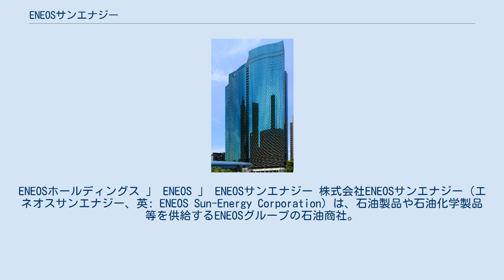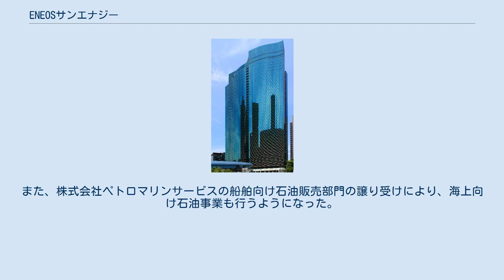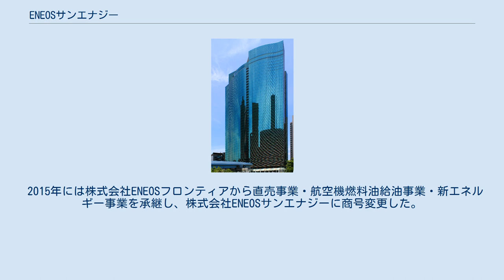ENEOSサンエナジー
ENEOSホールディングス 」 ENEOS 」 ENEOSサンエナジー 株式会社ENEOSサンエナジー（エネオスサンエナジー、英: ENEOS Sun-Energy Corporation）は、石油製品や石油化学製品等を供給するENEOSグループの石油商社。
ENEOSの100％出資会社。
 ENEOSの完全子会社のひとつであり、ENEOSグループの産業用石油製品や石油化学製品、内航・外航船舶用石油製品の販売および太陽光発電システムや電力の販売などを担当している。
 主な製品は、産業用燃料油（重油・軽油・灯油・ガソリン等）や潤滑油などの石油製品と、溶剤（ベンゼン・トルエン・キシレン等）や洗浄剤などの石油化学製品である。
また、石油・石化事業以外の新エネルギー事業では、太陽光発電やエネファームなどの開発・販売を行っている。
羽田空港や新千歳空港などでは航空機燃料油の給油を行っており、稚内・大館能代・庄内の3空港では、航空機へ給油作業のほか給油施設の管理も行っている。
 設立当時は産業向け石油・石化事業のみを行っていたが、1999年に株式会社ジャパンエナジーの完全子会社となると、名称も株式会社JOMOサンエナジーに改め、新エネルギー事業も行うようになった。
また、株式会社ペトロマリンサービスの船舶向け石油販売部門の譲り受けにより、海上向け石油事業も行うようになった。
 2010年に新日本石油株式会社と新日鉱ホールディングス株式会社が経営統合したことに伴い、2011年9月、JX日鉱日石サンエナジー株式会社に改編した。
 2015年には株式会社ENEOSフロンティアから直売事業・航空機燃料油給油事業・新エネルギー事業を承継し、株式会社ENEOSサンエナジーに商号変更した。